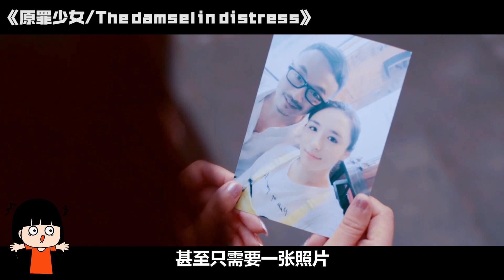姐姐每次做完生意，弟弟都要進屋幫忙擦拭身體，看得讓人臉紅的電影《原罪少女》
热门电影解说！ ！

香蕉電影